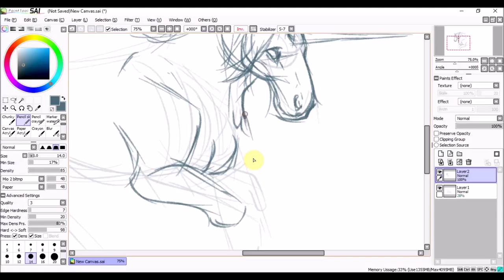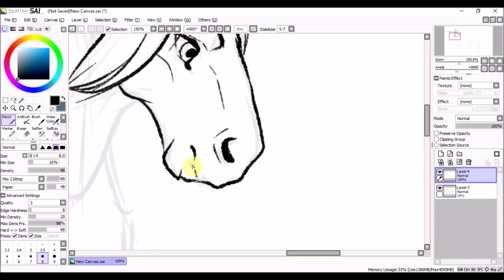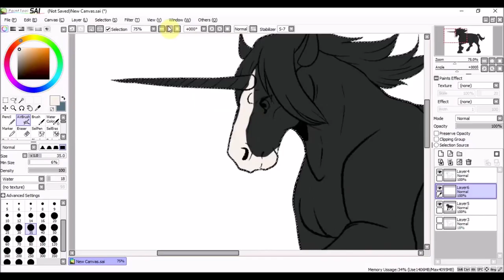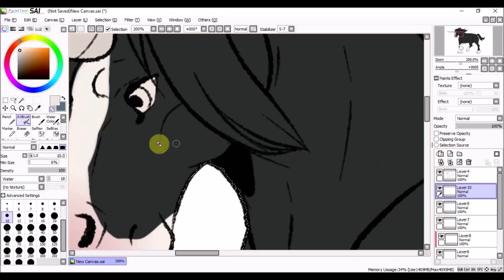Junicorn day 15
This one is based on the shire horse.

Hyde - Acoustic Folk Instrumental